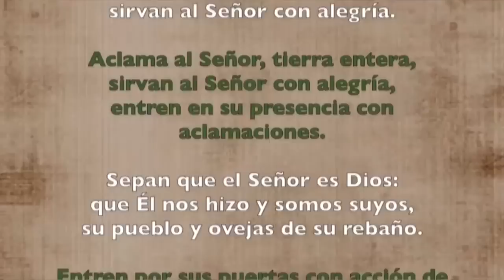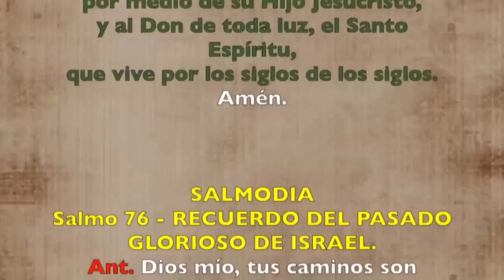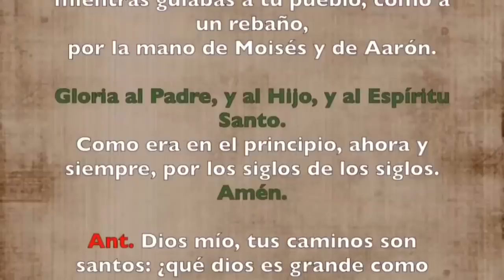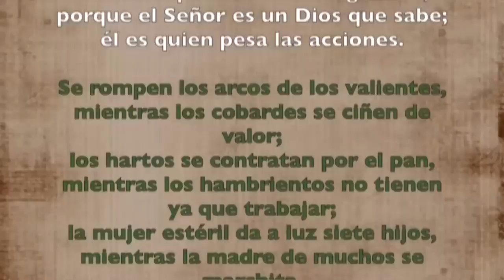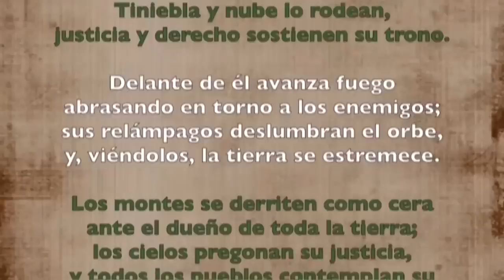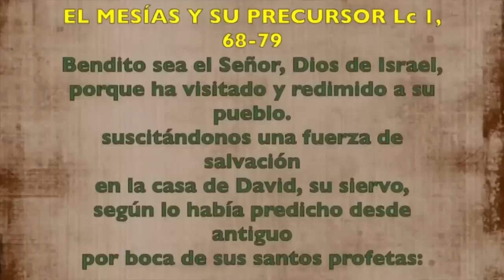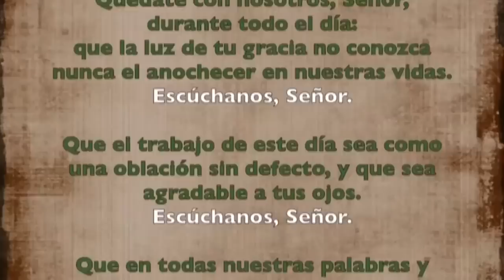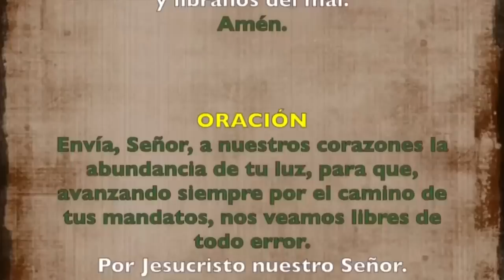Oración de la mañana (Laudes), MIÉRCOLES 14 DE JUNIO 2023 | X semana Tiempo Ordinario